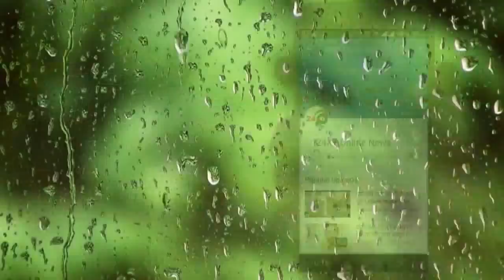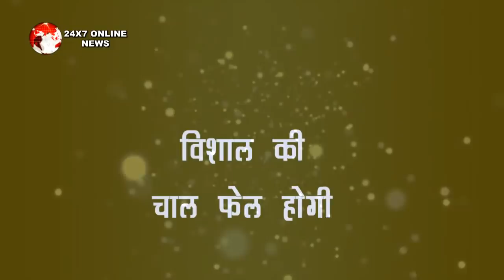BB 13 || PARAS सभी फैंस के दिलों को करेगा एक, यू देखने को मिलेगा SIDNAAZ का रोमांस